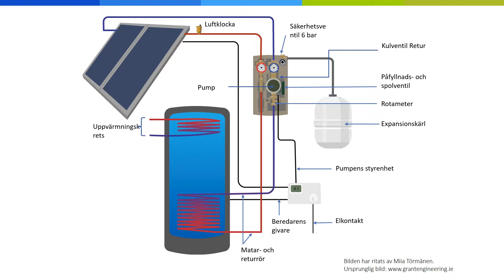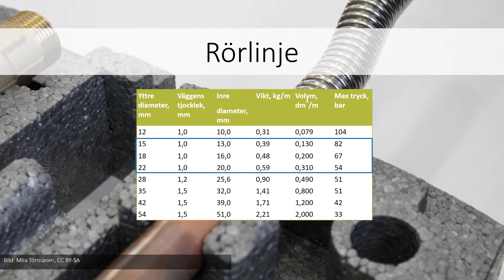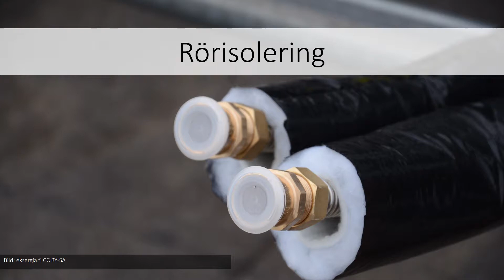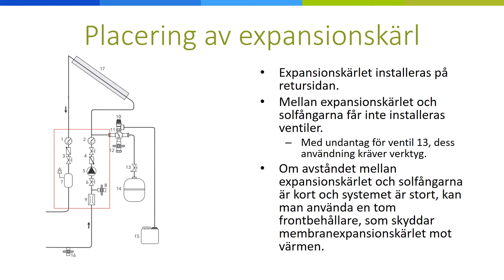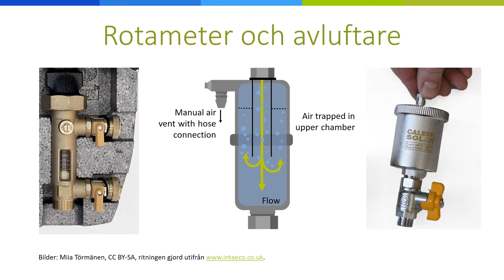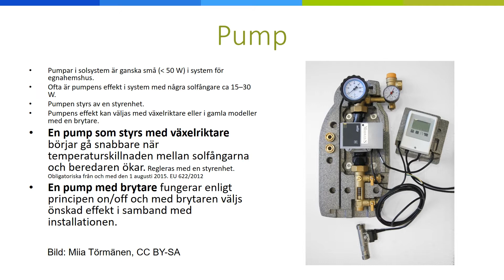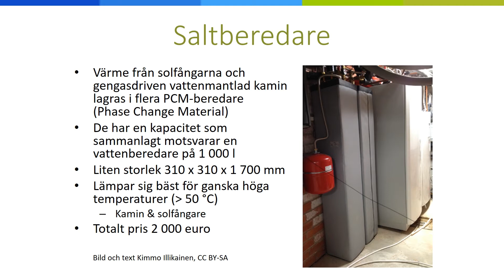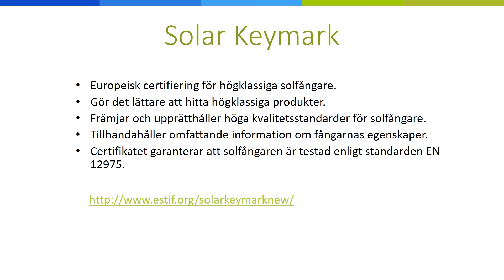Solvärmesystemens komponenter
Mariann Holmbert, Arcada